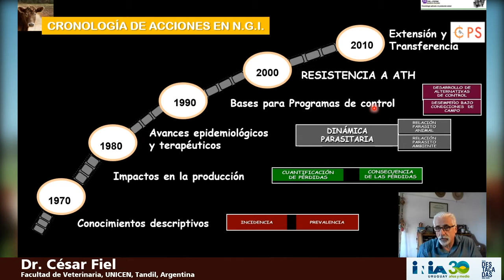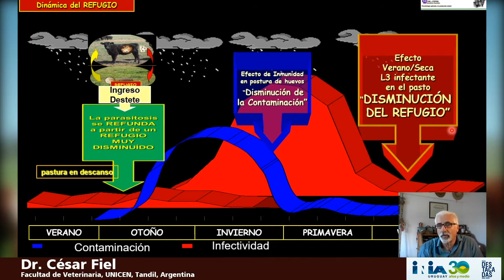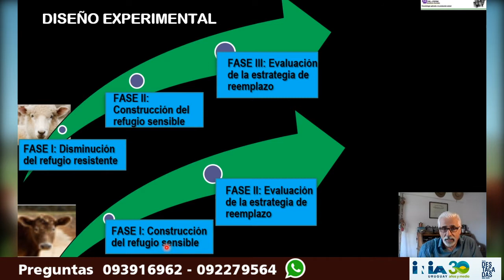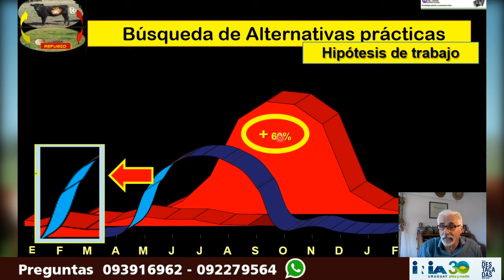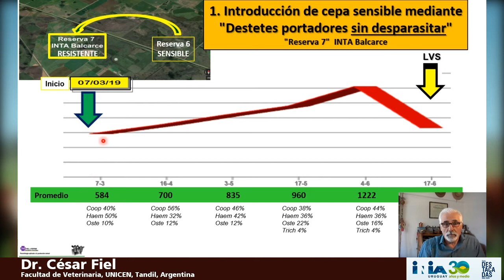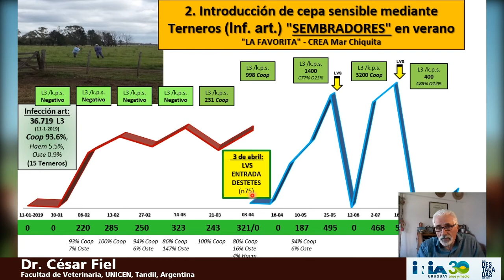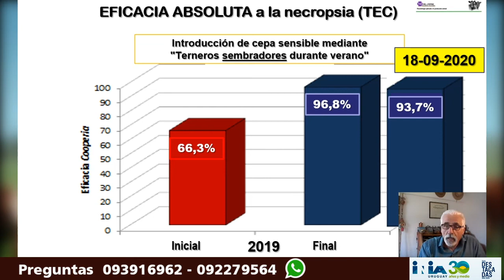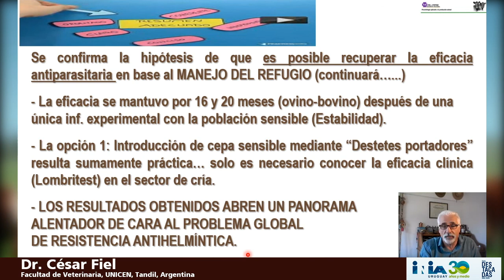Salud Animal - César Fiel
Presentación del Dr. César Fiel - Manejo de la resistencia antihelmíntica a campo: sustitución de cepas resistentes - VII jornadas de Salud Animal - 22 octubre 2020